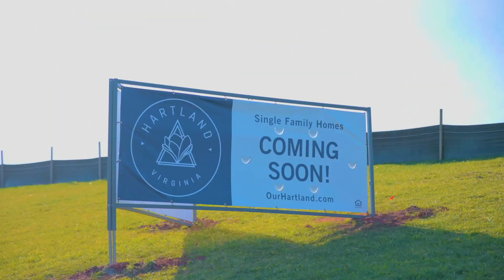Loudoun Living | April Update For Hartland In Aldie VA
Want to know what is going on out at Hartland the newest single family construction community in Aldie?  We are showing Van Metre, Dan Ryan, NV Homes and Ryan Home sites.  We are your one stop shop for everything Hartland and Loudoun County!

📲 We have so many people contacting us who are moving here to Loudoun County, Virginia and we ABSOLUTELY love it! Honestly, if you are moving or relocating here to Loudoun County, Leesburg, VA, Ashburn, Aldie, Purcellville and surrounding areas I can make that transition so much easier on you!!

🔴Reach out anytime, whenever you want, I never stop working for you!!

🔴I am a full-time Realtor®. I work hard to make sure you are taken care of and receive the personal attention you deserve as I guide you in the search for your dream home in the greater Loudoun County/Northern Virginia and  Washington DC area.

Laura Griffin - Loudoun Living at Pearson Smith Realty
The Loudoun Moms
43777 Central Station Dr., Suite 390, Ashburn VA
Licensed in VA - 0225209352